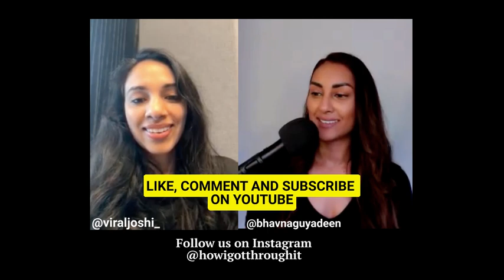How I Got Through My Breakup w/ Viral Joshi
Viral Joshi is the Netflix reality star of Indian Matchmaking. Bhavna and Viral have a candid conversation about dating, breakups and why the messaging needs to change from "get the guy" to "create a life you are proud of". This convo is like chatting with your two big sisters.. they share first date stories, hardest breakup moments and take Q&A's!

Follow Viral @viraljoshi_
Follow Bhavna @bhavnaguyadeen
Follow Pod IG @howigotthroughit